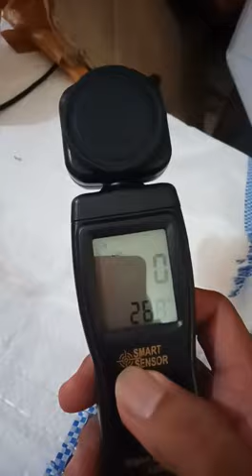lux meter flux meter sensor cahaya